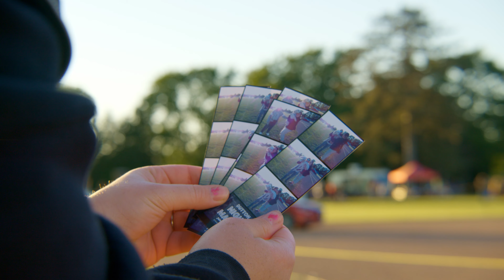A Part of Your Community | Salus Mutual Insurance Company